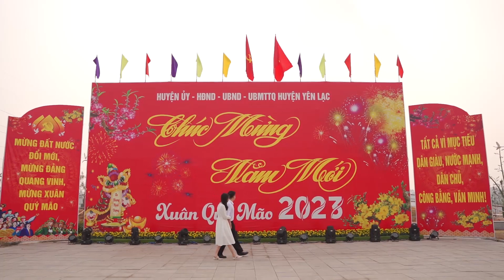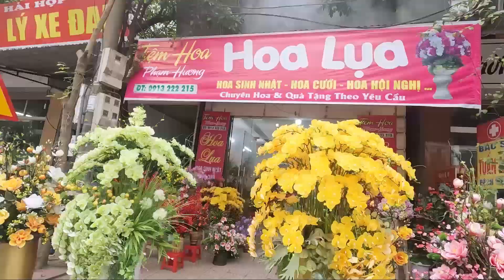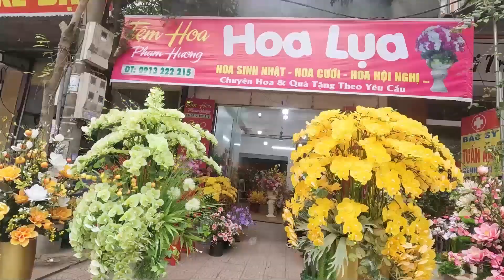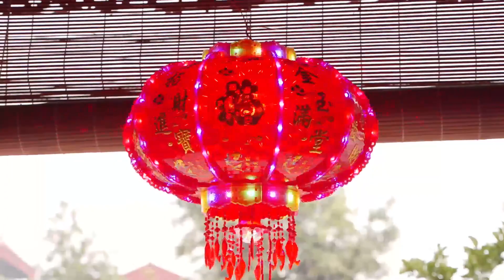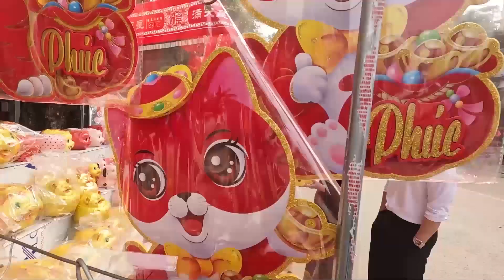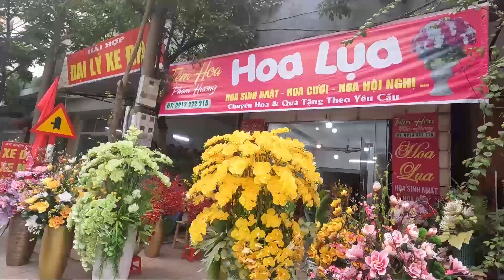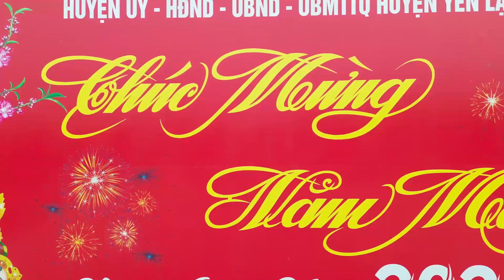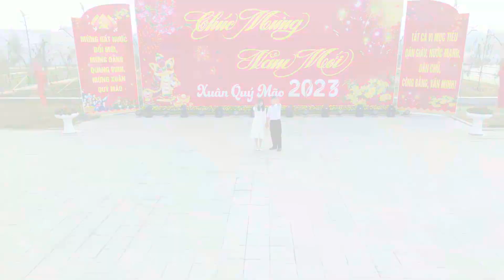Chiều Cuối Năm . Lần Đầu Cô Dâu Hoàng Hậu Về Thắp Hương Tổ Đường Tại Nhà Thờ Họ Cùng Chú Trung Kiên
Chiều Cuối Năm . Lần Đầu Cô Dâu Hoàng Hậu Về Thắp Hương Tổ Đường Tại Nhà Thờ Họ Cùng Chú Trung Kiên Con Trai Ông Bà Cường Quế ( Tề Lỗ - Vĩnh Phúc )

♥_THANK YOU_♥